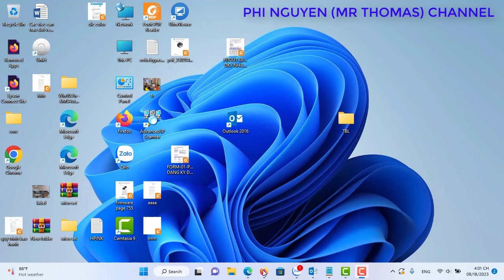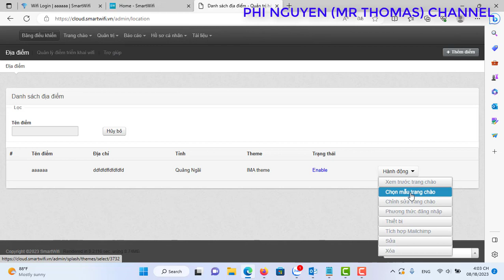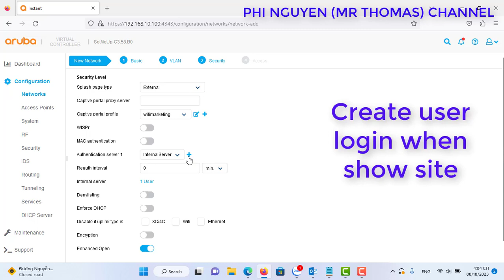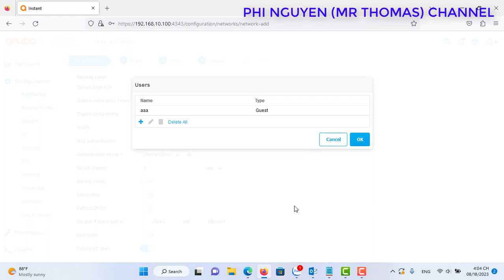Aruba setup wifi marketing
Aruba setup wifi marketing AP-303.